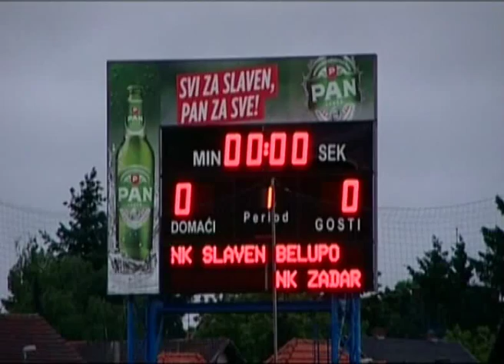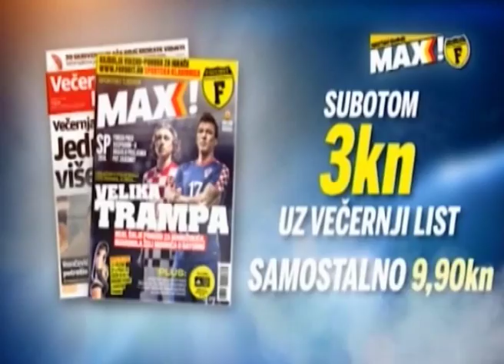Davor Vugrinec znao sam da ce doci taj dan